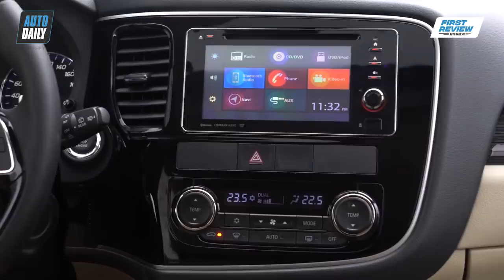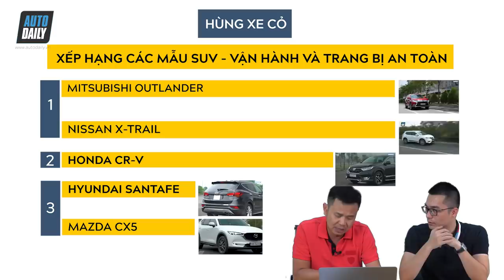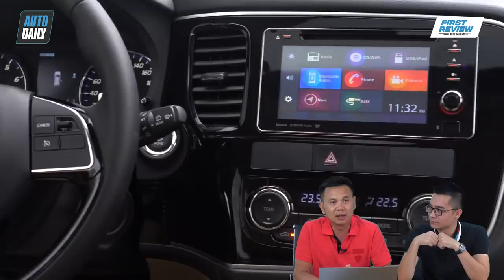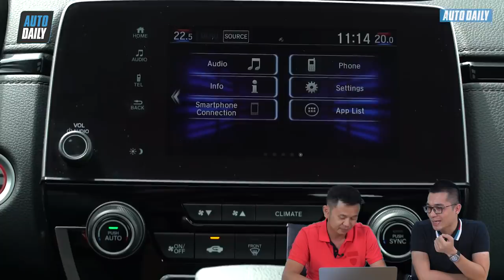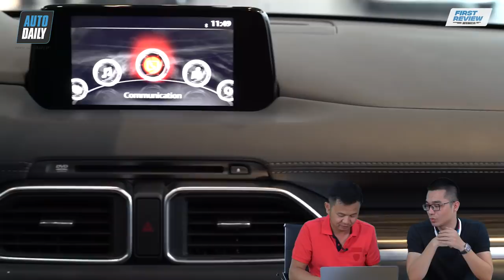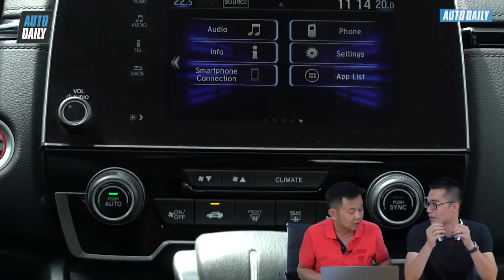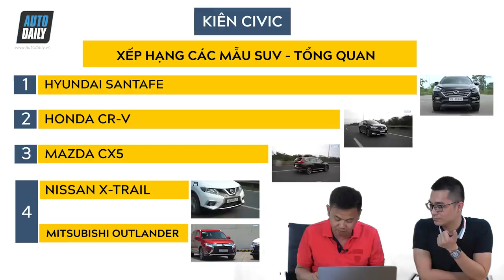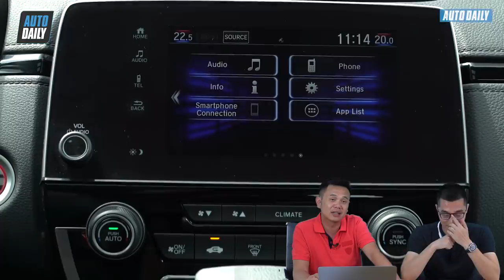Xếp hạng SUV/Crossover tầm giá 1 tỷ: CR-V là Vua giá trị bán lại, Outlander vô địch cách âm? (P2)